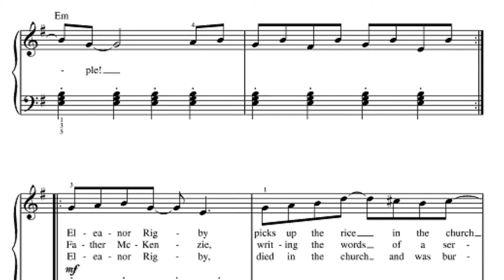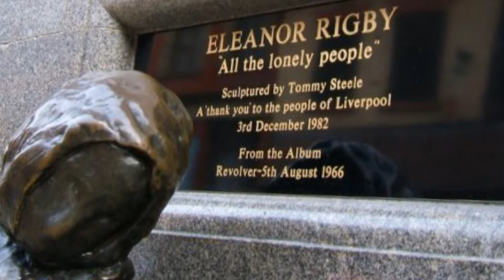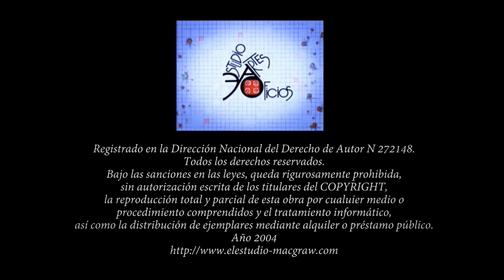"Vier minuten-Eleanor Rigby. Isobel". Fernanda Morello con Tomás Hoffmann.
Fernanda Morello en la Biblioteca Nacional de la República Argentina.Música, Pianista, Profesora de Piano.